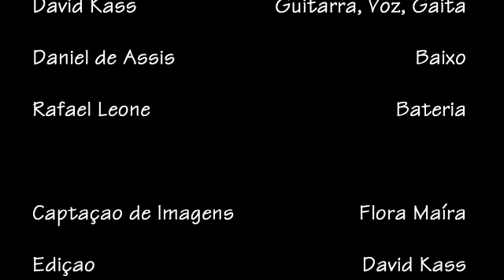Le Freak COVER (Chic)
com Banda Soul Fine

No início de 1970, um dos mais influentes guitarristas do gênero Funk/Disco, Nile Rodgers, juntou-se ao maravilhoso baixista Bernard Edwards e assim, começa a historia da icônica banda CHIC.
Rodgers, produziu nada mais nada menos, que Sister Sledge, David Bowie, Madonna, Diana Ross...

Daniel de Assis - Contrabaixo
David Kass - Guitarra
Rafael Leone - Bateria
Ciça do Val - Voz
Graciana Camacho - Voz